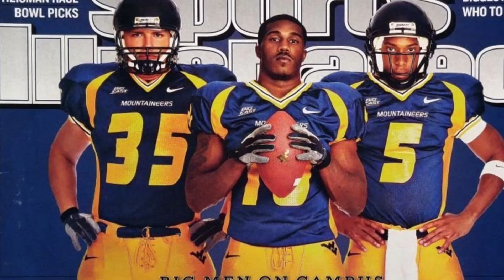The Year Of Upsets